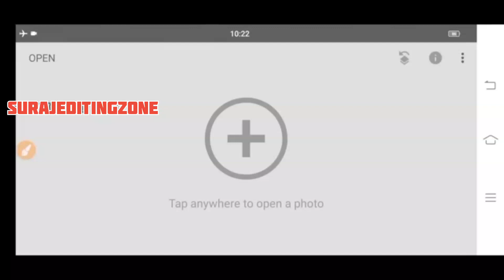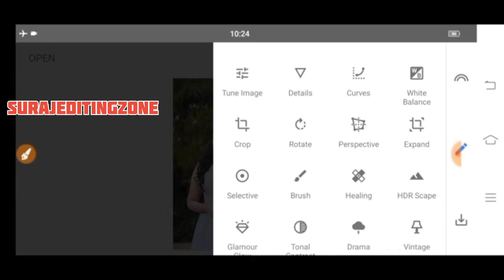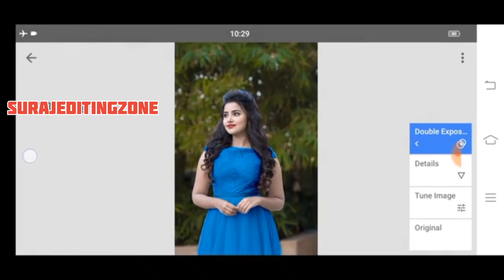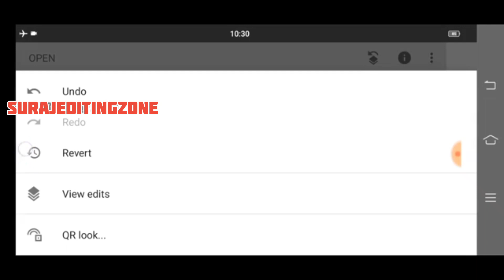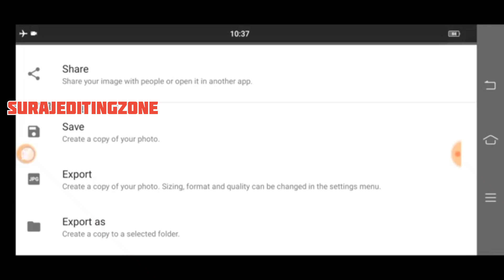Snapseed face Smuth+bagraund change photo editing tricks Snapseed photo editing tricks suraj 🔥🔥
Snapseed face Smuth+bagraund change photo
editing tricks Snapseed photo editing tricks

Your queries,•••

1 new Snapseed photo editing tutorial

2 Snapseed face Smuth tutorial

3 Snapseed face white editing tutorial

4 Snapseed chenge bagraund tutorial

5 new Snapseed skin  Smuth+ bagraund change tricks

Bagraund daunload link,

Hii guys,☺️

I hope  I have a brought a smile ☺️ to me umee karta hu ki ye vedeo aapko pasand aayegi :')

  [8/28, 09:53] 𝓢𝓾𝓻𝓪𝓳 𝓢𝓲𝓷𝓰𝓱𝓪𝓷𝓲𝔂𝓪🌹❤️🌹🔥💕: Snapseed glowing bagraund change photo editing // PicsArt photo editing// Litroom photo editing.  Sketchbook photo editing.  Editing. Snapseed photo editing.  Photo editing apps.  Photo editing kase kare editing 😎 Smuth kase kare    New photo editing.  New model photo editing.   Snapseed New photo editing.  Litroom new photo editing sketchbook new photo editing.  Face  aap photo editing.  Pad photo editor.  Suraj Singhania insta model photo editing.  Bagraund change photo editing
[8/28, 10:06] 𝓢𝓾𝓻𝓪𝓳 𝓢𝓲𝓷𝓰𝓱𝓪𝓷𝓲𝔂𝓪🌹❤️🌹🔥💕: 1 click me blur kase kare photo room app editing shirt color photo editing apps oil pent photo editing hear carting apne hear pe oil pent case mare png bagraund  free photo editing cb editing best photo editing online photo editing offline photo editing face Smuth karne ka nya tarika new model editing    new style photo editing. Face Smuth editing

3 Litroom

4 sketchbook__

5  toolwiz__

[7/7, 09:24] 𝓢𝓾𝓻𝓪𝓳 𝓢𝓲𝓷𝓰𝓱𝓪𝓷𝓲𝔂𝓪🌹❤️🌹🔥💕: Welcome to everyone in the my youtube channel. 👈👈 surajeditingzone 🌹🌹. My facebook account Please sport me guys photo send me my watsapp no . 👉#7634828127. Only sms kare. Mera vedeo ko jyada se jyada share kare my vedeo Vedeo pura dekhiyega tab apko editing samgh me aayegaa Aagar aap log ko jo aap se photo editing ka vedeo chahiye to mughe comment kar ke bataiye mai aaplog ke liye vedeo lekar aa jaunga.